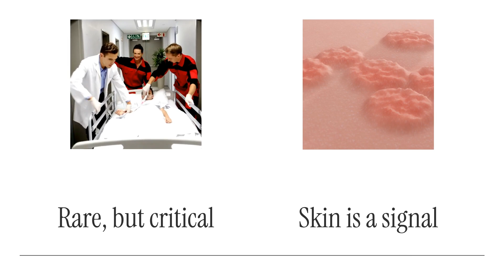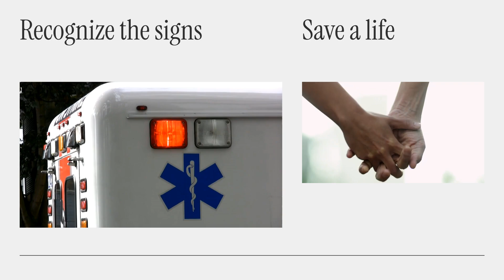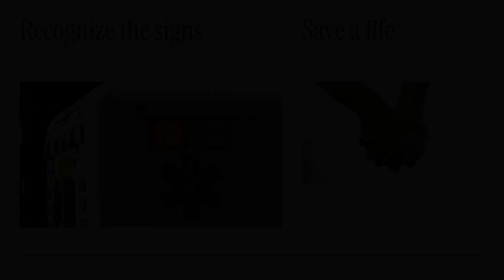Quiz on Dermatological Emergencies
Your skin can be the first sign of a life-threatening emergency. In this video, discover 5 critical dermatological conditions that need immediate medical attention — from Stevens-Johnson Syndrome to Necrotizing Fasciitis. Don’t ignore what your skin is trying to tell you!

Learn how to recognize serious symptoms early and stay safe.

Discover doctor-approved health tips for fitness and preventing illness with Hidoc Dr.!